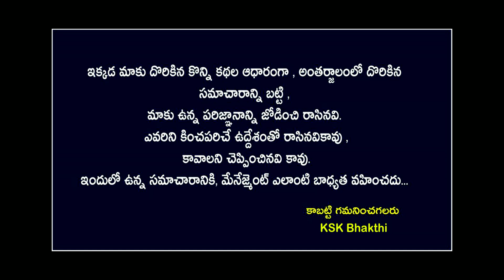జూలై నెలలో మేషరాశి వారికి అంతులేని అదృష్టం||Mesha Rasi 2023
జూలై నెలలో మేషరాశి వారికి అంతులేని అదృష్టం||Mesha Rasi 2023 bhakthisamacharam astrology kskhome ||Ksk Bhakthi